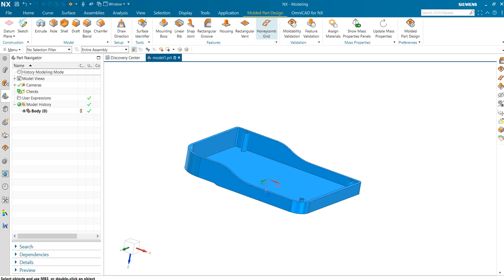Rectangular Groove in Molded Part Design (NX2406)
In a molded part, a rectangular groove is where part components touch in a molded assembly. This groove helps align components when they are assembled. Use the Rectangular Groove command to add a groove to your molded part.